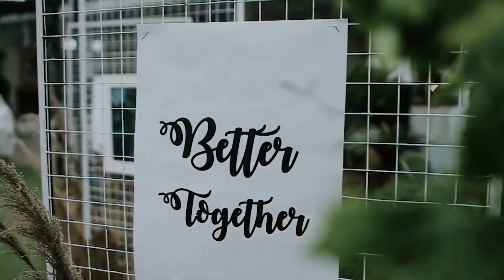Wedding Clip for Dani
Info semua video yg di upload di bulan Agustus 2022 ampe sekarang itu adalah video stok lama di tahun 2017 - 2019 karena baru mulai aktif di bulan ini ..
Mungkin video yg terbaru di tahun 2020 ampe sekarang akan di update setelah semua file video lama terupload ..

Terima Foto Video Endorsement Review Produk bisa kirim ke email

Info detail Fast Respon via wa 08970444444